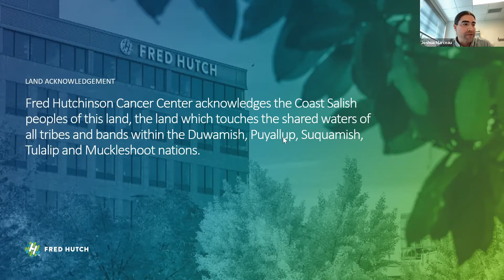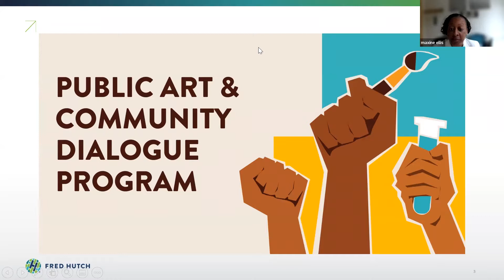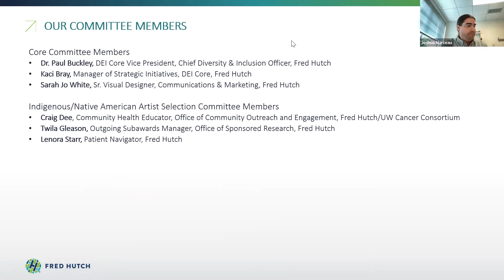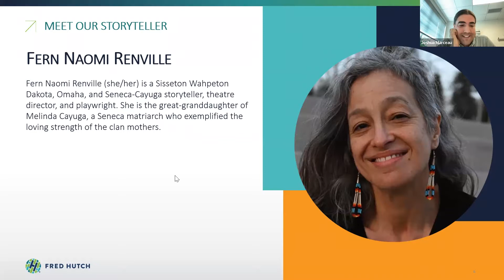Storytelling Circle with Roger Fernandes | September 14, 2022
The DEI Core and the larger community gathered for a Storytelling Circle as part of the Public Art & Community Dialogue Program. Fern Naomi Renville, a Sisseton Wahpeton Dakota, Omaha, and Seneca-Cayuga storyteller, engaged listeners in this communal activity that offered an opportunity to learn through the passing on of stories. This telling and retelling play a crucial role in imparting knowledge, history, values, wisdom and life lessons within the Indigenous community. These stories and reflections will inform our commitment to inclusion and inspire our public artwork .